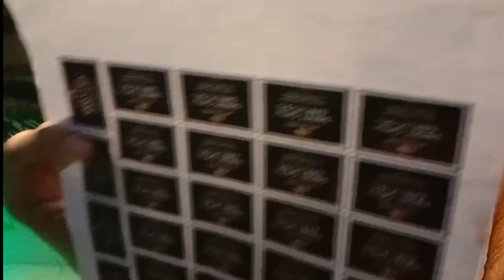Minivlog | Paano nga ba gawin ang chili garlic oil at maganda ba ito pang business?